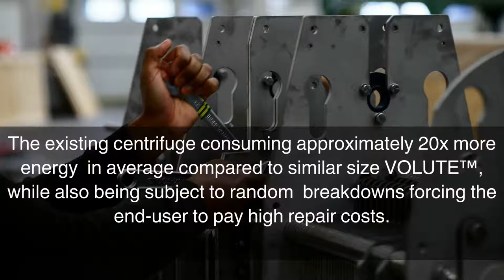VOLUTE™ dewatering press reducing OPEX of sludge dewatering at wastewater treatment plant, UK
AMCON Europe, an innovative sludge and wastewater dewatering solution provider delivering its solution across the world. With the total amount of more than 4800 installations worldwide, VOLUTE™ dewatering press becomes a technology suitable for wide range of wastewater treatment plants. Municipal plants as well as the industrial ones appreciate namely the low energy consumption, minimal operation cost and maintenance, and self-cleaning mechanism to list a few out of many upsides. Tailor-made units are a big part of our work, the best designed solution together with local service and the efficiency of our eco-friendly chemical products makes us a partner on your way to reach the best results in sludge dewatering.
VOLUTE dewatering press video reference:
The VOLUTE™ dewatering press replaced a decanter centrifuge for its 20 times lower power consumption and minimal maintenance needs. This free-clogging sludge dewatering technology has been working perfectly since the installation in 2015.